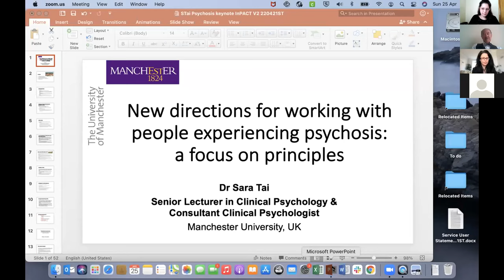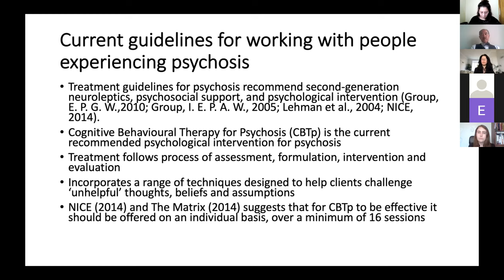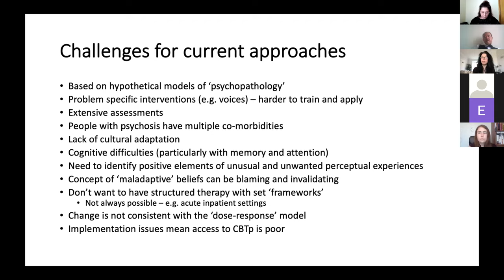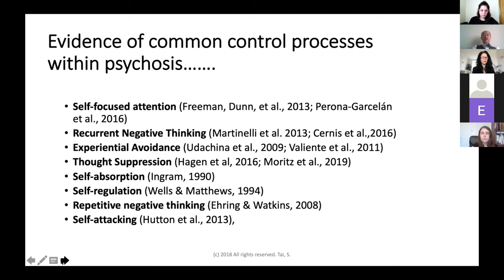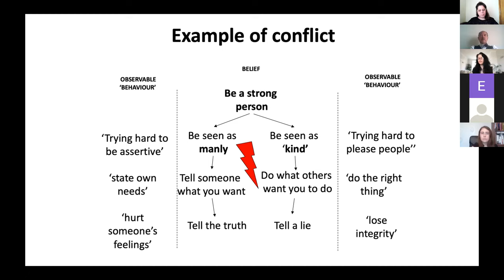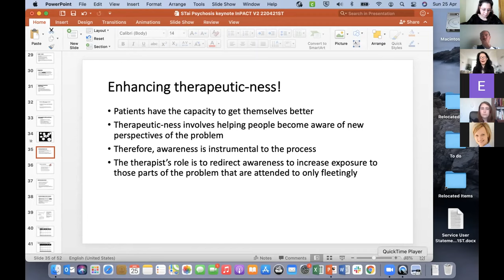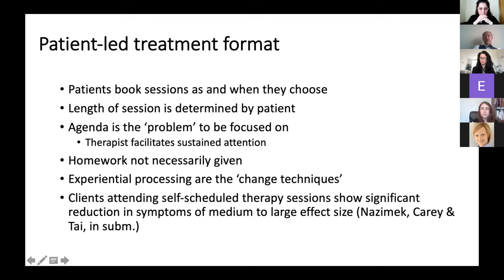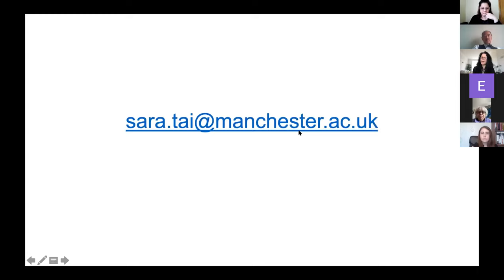InPACT 2021_Keynote Session_Sara Tai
International Psychological Applications Conference and Trends 2021 (InPACT 2021)

KEYNOTE SESSION
Chair: Michael Wang

New directions for working with people experiencing psychosis: a focus on principles
Prof. Dr. Sara Tai, BA(Hons), MSc, D.ClinPsy, CPsychol, Senior Lecturer in Clinical Psychology & Consultant Clinical Psychologist, School of Health Sciences, CeNTrUM (Centre for New Treatments and Understanding in Mental Health), Division of Psychology and Mental Health, The University of Manchester, United Kingdom